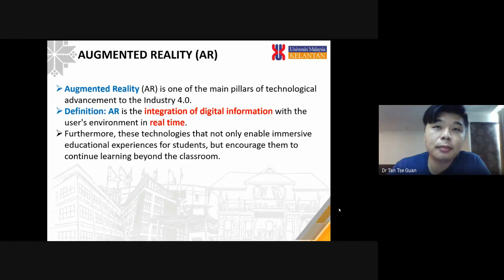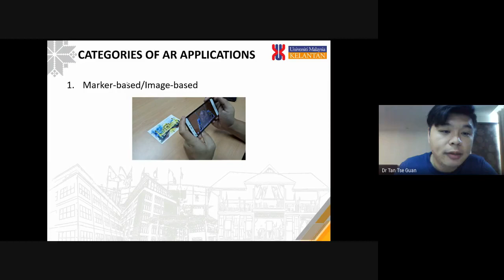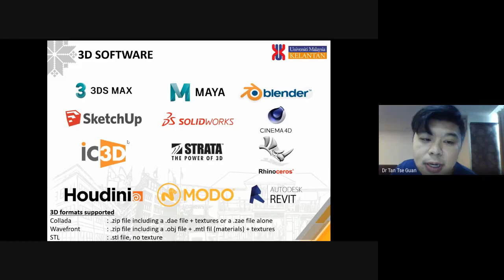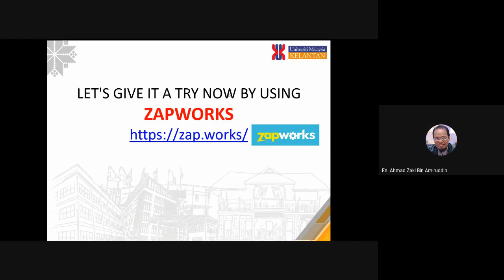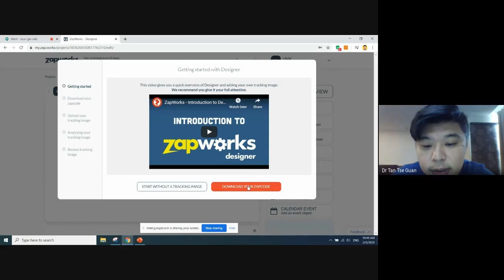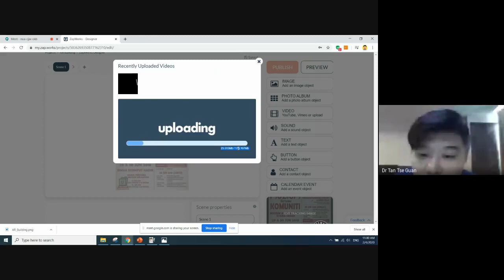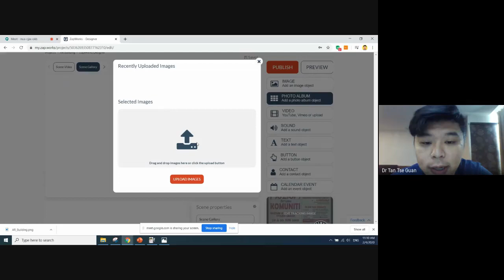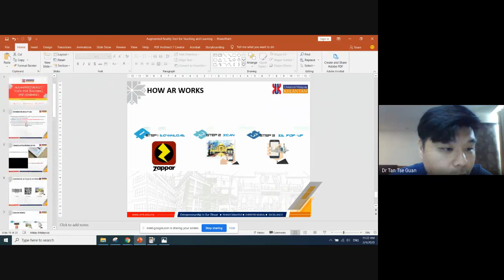Augmented Reality (AR) Tool in Teaching and Learning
Delivered by Our Expert: TS. DR. Tan Tse Guan (FTKW Lecturer)